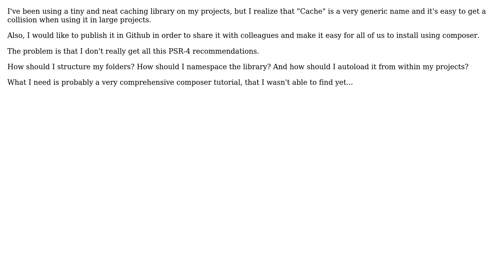Software Engineering: Best practice for using namespaces in my PHP libraries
With thanks & praise to God, and with thanks to the many people who have made this project possible! | Content (except music & images) licensed under CC BY-SA | Music | Images & others | With thanks to user Sebastian Grignoli user Chris Short and the Stack Exchange Network Trademarks are property of their respective owners. You are responsible for your own actions.